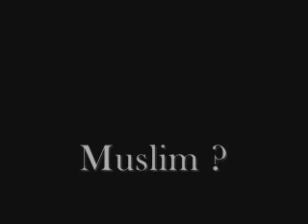President of Sri Lanka : Country first, second and third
In his address to the nation after 19th of May 2009, the president of Sri Lanka says that to him it is his country that is important, first, second and third